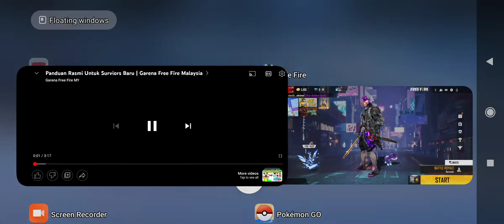pls tolong aku on free fire Ada Yang mau bawa by1😭😭😭😭😭😭😭😭😭😭😭😭😭😭😭😭😭😭😭😭😭😭😭😭😭😭😭😭😭😭😭😭😭😭😭😭😭😭😭😭😭😭😭😭😭😭😭😭😭😭😭